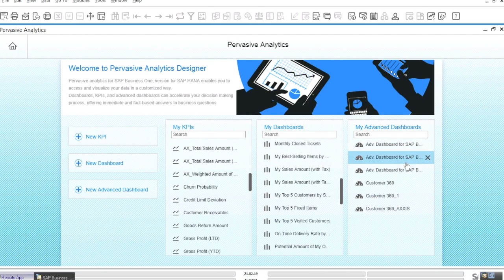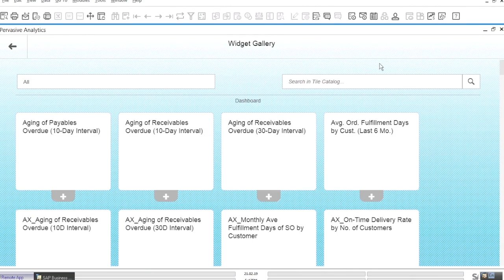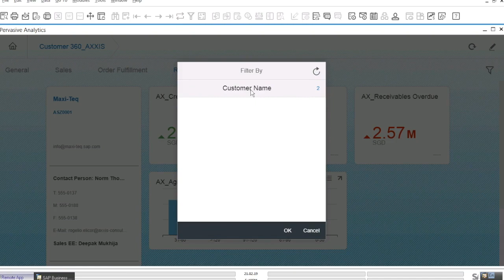SAP Business One Demo - Customer 360 Analytics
We showcase how to see a 360 view of your customer with SAP Business One pervasive customer analytics capabilities.